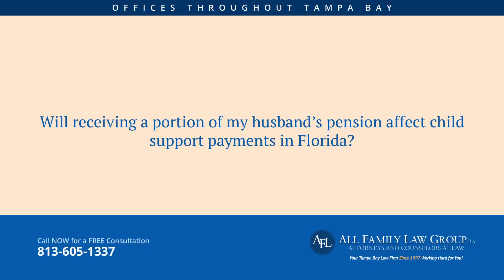Tampa Divorce Attorney | Family attorney Tampa FL | Receiving Pension affect child support?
Florida uses child support guidelines in determining the amount of child support to award. In using those child support guidelines the court will use the income that the parties receive, and that also may include any type of pension income that is received.  Contact All Family Law Group, P.A. to discuss this as well as any divorce or family law matters at a free consultation.